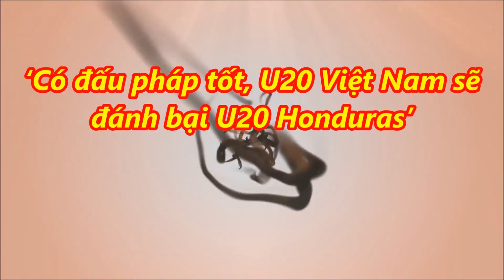tin tức 24h - ‘Có đấu pháp tốt, U20 Việt Nam sẽ đánh bại U20 Honduras’